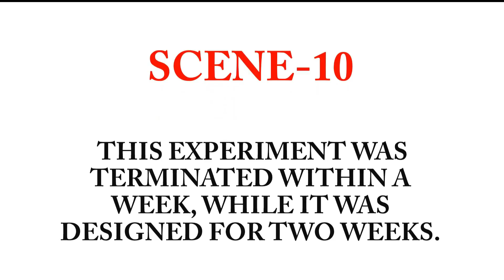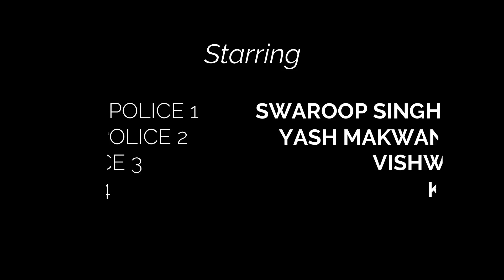The Stanford Prison Experiment by Philip Zimbardo - Short Film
We have made a short film on Zimbardo's Prison Experiment at Stanford University. The short film has been done by the 4th year Student of IMBA from K. S. School of Business Management (BATCH 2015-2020).

Summary of the Experiment:

Aim: To investigate how readily people would conform to the roles of guard and prisoner in a role-playing exercise that simulated prison life.

Zimbardo (1973) was interested in finding out whether the brutality reported among guards in American prisons was due to the sadistic personalities of the guards (i.e., dispositional) or had more to do with the prison environment (i.e., situational).

For example, prisoner and guards may have personalities which make conflict inevitable, with prisoners lacking respect for law and order and guards being domineering and aggressive. Alternatively, prisoners and guards may behave in a hostile manner due to the rigid power structure of the social environment in prisons.

If the prisoners and guards behaved in a non-aggressive manner, this would support the dispositional hypothesis, or if they behave the same way as people do in real prisons, this would support the situational explanation.

Procedure: To study the roles people play in prison situations, Zimbardo converted a basement of the Stanford University psychology building into a mock prison. He advertised asking for volunteers to participate in a study of the psychological effects of prison life,

More than 70 applicants answered the ad and were given diagnostic interviews and personality tests to eliminate candidates with psychological problems, medical disabilities, or a history of crime or drug abuse.

The study comprised 24 male college students (chosen from 75 volunteers) who were paid $15 per day to take part in the experiment.

Participants were randomly assigned to either the role of prisoner or guard in a simulated prison environment. There were two reserves, and one dropped out, finally leaving ten prisoners and 11 guards.

The guards worked in sets of three (being replaced after an 8-hour shift), and the prisoners were housed three to a room. There was also a solitary confinement cell for prisoners who 'misbehaved.' The prison simulation was kept as “real life” as possible.

Prisoners were treated like every other criminal, being arrested at their own homes, without warning, and taken to the local police station. They were fingerprinted, photographed and ‘booked.’

Then they were blindfolded and driven to the psychology department of Stanford University, where Zimbardo had had the basement set out as a prison, with barred doors and windows, bare walls and small cells. Here the deindividuation process began.

When the prisoners arrived at the prison they were stripped naked, deloused, had all their personal possessions removed and locked away, and were given prison clothes and bedding. They were issued a uniform, and referred to by their number only.

The use of ID numbers was a way to make prisoners feel anonymous. Each prisoner had to be called only by his ID number and could only refer to himself and the other prisoners by number.

Their clothes comprised a smock with their number written on it, but no underclothes. They also had a tight nylon cap to cover their hair, and a locked chain around one ankle.

All guards were dressed in identical uniforms of khaki, and they carried a whistle around their neck and a billy club borrowed from the police. Guards also wore special sunglasses, to make eye contact with prisoners impossible.

Three guards worked shifts of eight hours each (the other guards remained on call). Guards were instructed to do whatever they thought was necessary to maintain law and order in the prison and to command the respect of the prisoners. No physical violence was permitted.

Zimbardo observed the behavior of the prisoners and guards (as a researcher), and also acted as a prison warden.

Findings: Within a very short time both guards and prisoners were settling into their new roles, with the guards adopting theirs quickly and easily.